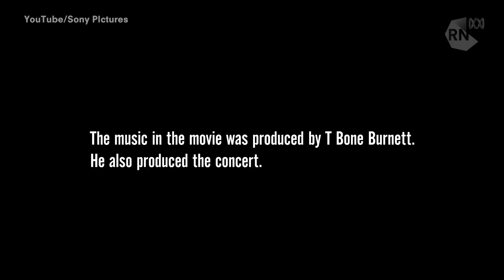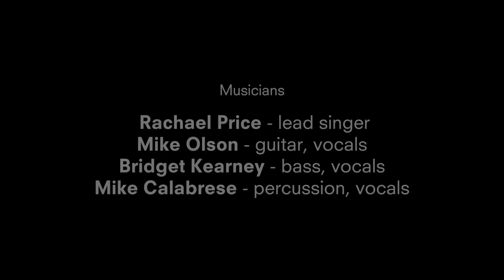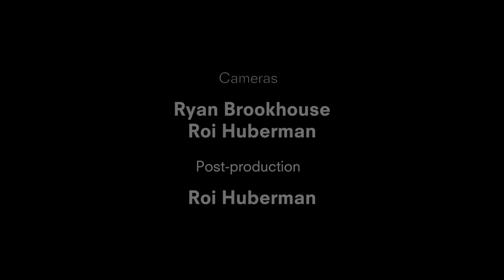The joy of Lake St Dive vocal harmony [HD] The Inside Sleeve, ABC RN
Live in the studio, ahead of their debut Australian tour, Lake Street Dive perform Bad Self Portraits @00:00 and Stop Your Crying @07:57